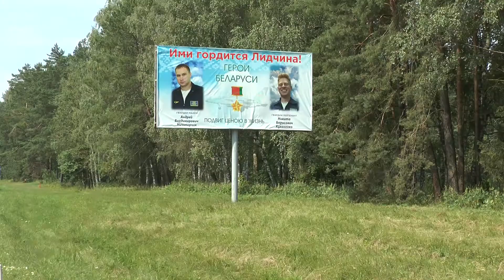На въезде в город установили баннеры с фотографиями Героев Беларуси А.Ничипорчика и Н.Куконенко